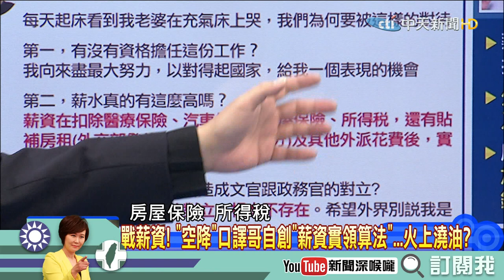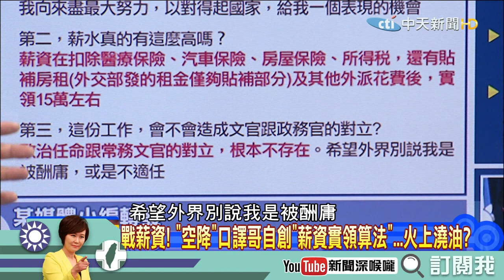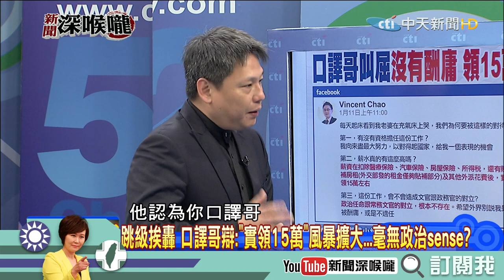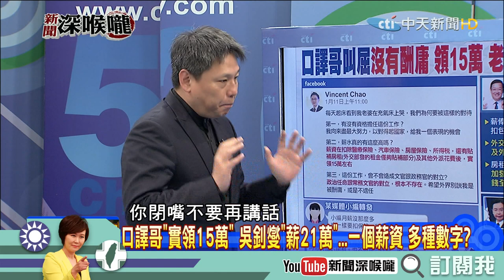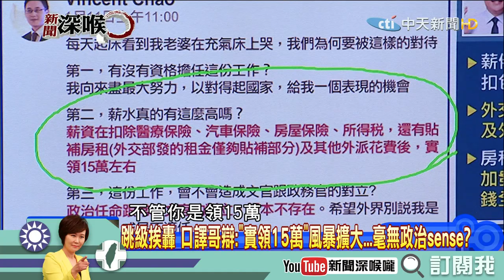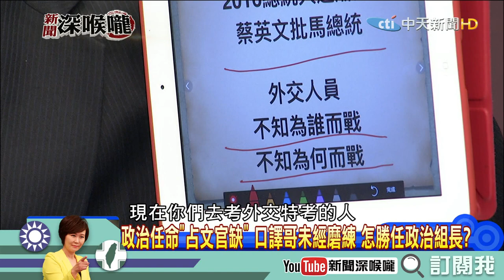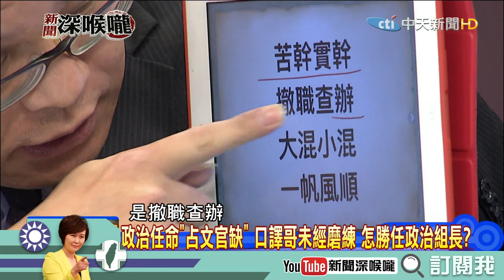《新聞深喉嚨》精彩片段 刷存在感冠軍？謝寒冰一句話爆嗆口譯哥！